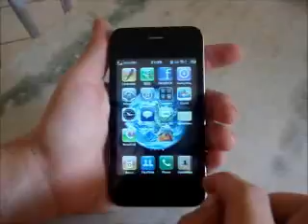ML 164809967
Video Migrado